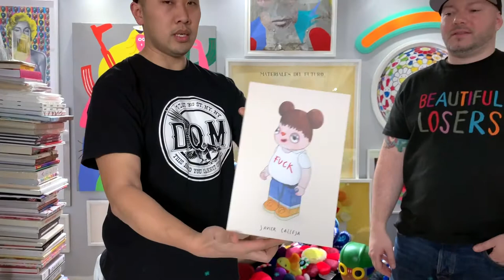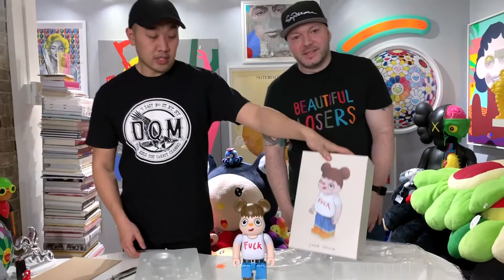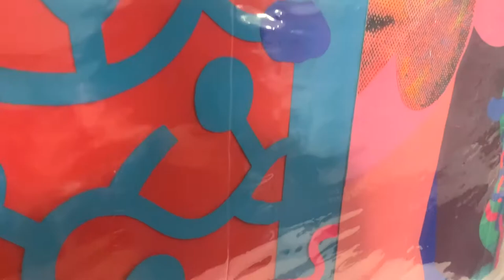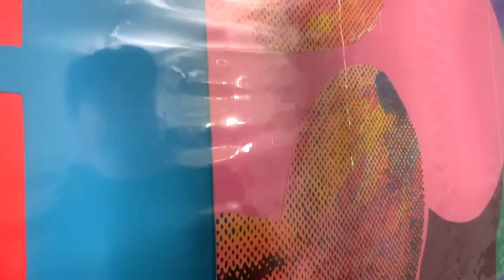Unboxing New D Hirst J Calleja P Insect 4 Our Collection By @ Digitalemissions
League OTO Unboxing Pt. 2 Featuring @digitalemissions & @jayawesum From Instagram

Cool New Pieces For Our Collection From Javier Calleja, Damien Hirst to Paul Insect.